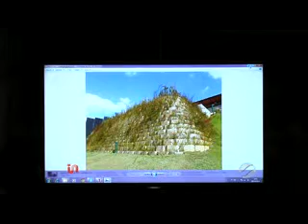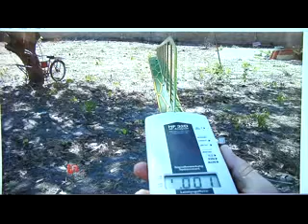Inside TV - Conheça o Feng Shui e a Bioconstrução